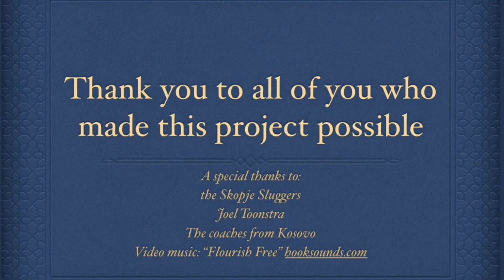Kosovo Baseball Coaches visit Skopje Sluggers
A group of baseball coaches in training from Kosovo travelled to Skopje to train and play baseball with the Skopje Sluggers.